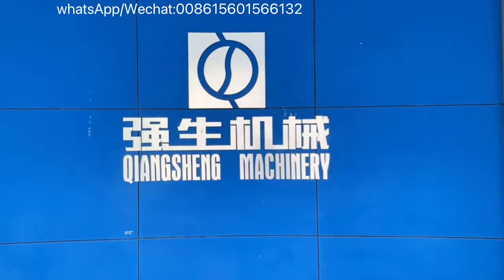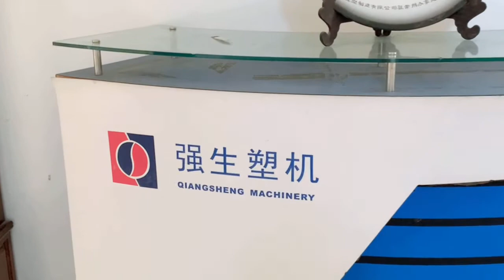Short factory video show:professional plastic extruder Machine manufacturer WA:008615601566132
Hi,everyone,we will show our factory most popular machine to you:you will love this video ,this video show some part of our most experienced machine:PVC/PE/PPR pipe production line,PVC window&door machines,PVC mixer machine,pvc pipe belling(expanding) machine,and crusher,miller machine.